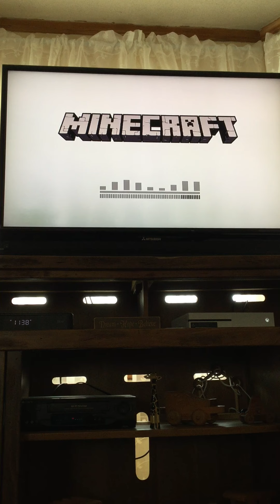Minecraft Survival #9 Stronghold Found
I play in my Minecraft Survival world, I search for a stronghold, I find it!!!